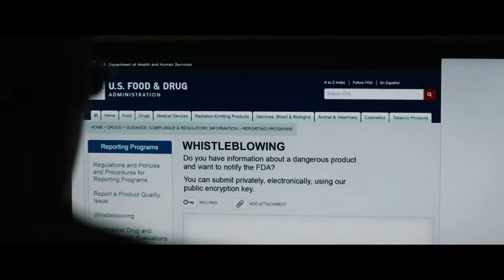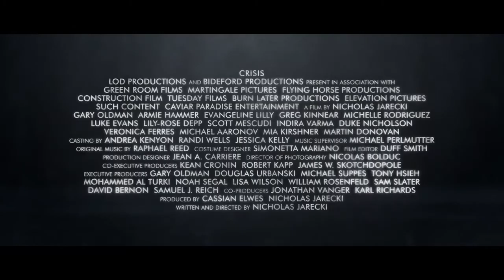Crisis Trailer 2021